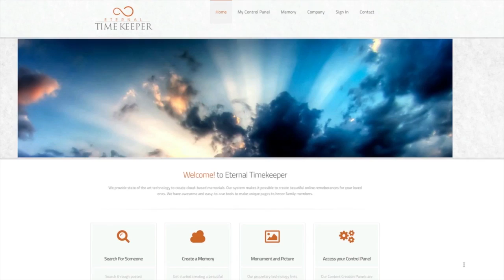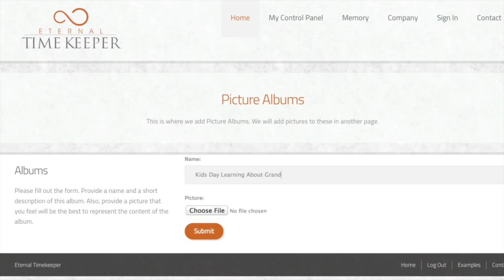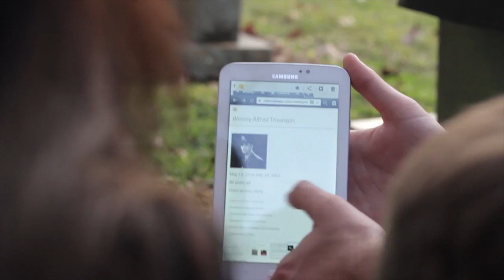Eternal Timekeeper Interactive Sensor linking Monuments and Memorials to online profiles HD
Connecting memorials to the internet. Eternal Timekeeper provides online memorialization linked through NFC (Near Field Communication). No batteries required. The online memorial can be a cache for an individuals digital footprint, photo albums, family videos including GPS.